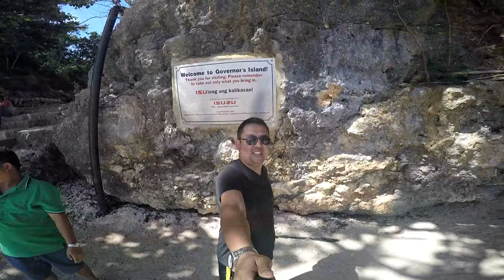Somewhere in Pangasinan (Philippines)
The Hundred Islands National Park is a national park in the Philippines. The protected area is located in the city of Alaminos, in the province of Pangasinan in northern Philippines. The islands, totaling 124 at low tide and 123 at high tide, are scattered in Lingayen Gulf covering an area of 16.76 square kilometres (6.47 sq mi). Only three of them have been developed for tourism: Governor Island, Quezon Island, and Children's Island. The Lucap wharf in Alaminos, the entrance to the National Park, is about 240 kilometres north of Manila